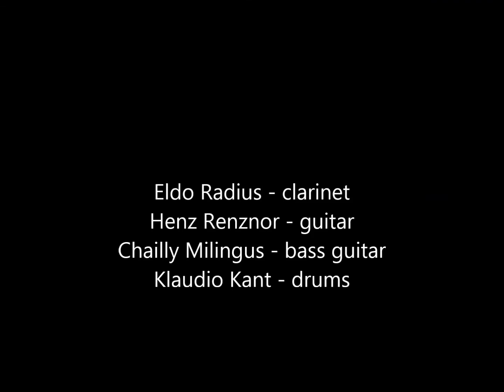Dead Can Kennedys - Lady Deal Deadly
Eldo Radius - clarinet
Henz Renznor - guitar
Chailly Milingus - bass guitar
Klaudio Kant - drums